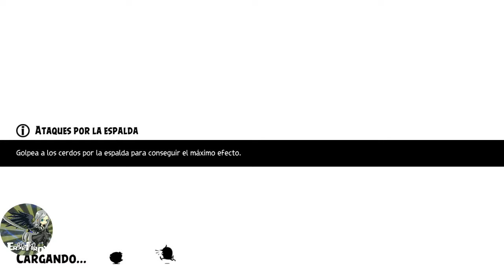Angry birds Evolution Chapter 11-4